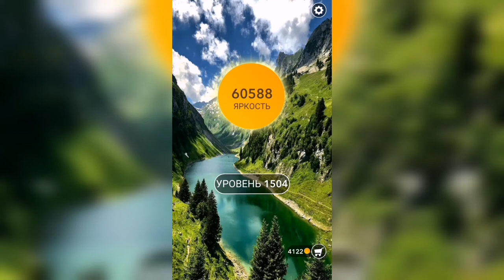Word / Слово Крест: Поиск русского кроссворда / Уровень 1504